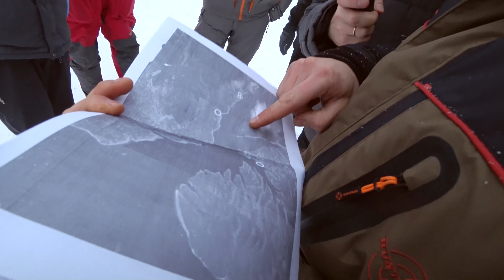ЭКСТРИМ НА КРАСНОЯРСКОМ МОРЕ. УТОПИЛИ ВЕЗДЕХОД. ГОРЫ ОКУНЕЙ С ОДНОЙ ЛУНКИ.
Друзья. В очередные выходные удалось слетать в Красноярск, порыбачить на Красноярском море и познакомиться с крутыми блогерами из Сибири. Классная рыбалка, подводная охота, приключения в тайге и еще много разных полезностей Вам обеспечаны!
Прилетев в Красноярск, мы отправились на Красноярское море, где встретились и познакомились с ребятами и увидели технику, на которой на предстояло преодолеть 70 км по льду, торосам, наледи и промоинам. Аэролодки Вездеходы Следует сказать, что зимы в Сибири в этом году нет и толщина льда составляет 6-15 см. Разделились на две группы, одна из которых на аэролодке отправилась расставлять жерлицы, а вторая на вездеходах должна была отправиться прямиком на поиски трофейного окуня. Ветер в первый день был просто ураганный. Метель, пурга. Видимость падала до 10 метров. И тут началось. Сначала наш вездеход провалился задними колесами. Нас заранее успокоили, что вездеходы не тонут ни при каких обстоятельствах. Но плавать в полынье в машине, когда под тобой 100 метравая глубина- то еще удовольствие. Мы вышли на лед и начали снимать, как с помощью лебедки и второй машины наш вездеход выбирается из ледяного плена. Улыбнулись и отправились дальше. Но когда эта ситуация повторилась второй, третий, четвертый раз, нам было уже не до веселья.  Первый день рыбалки стоял под большим вопросом. На помощь пришла еще одна аэролодка, максимально разгрузив вездеходы, после чего мы успешно добрались до места ночевки. В ускоренном режиме мы расставили жерлицы и спрятавшись от сумасшедшего ветра успели недолго половить окуней. После чего сварили уху и по приглашению местных ребят отправились в баню и крещенскую прорубь. Ну а на второй день началась рыбалка в "полный рост". К сожалению и у меня и у Андрея жерлицы молчали, сказывалась резкая перемена погоды. Наступил морозец и полное безветрие. Но полосатые пираты не давали нам скучать. Лунки меняли только в поисках трофеев. Окунь был настолько жаден, что на маропедки бросался парами. В общем сплошной кайф! День пролетел незаметно и организаторам было очень тяжело нас оторвать от этого, столь любимого нами занятия.
И не ленитесь написать пару слов о том, что понравилось, что нет. Что забыл показать и что показать в следующий раз.